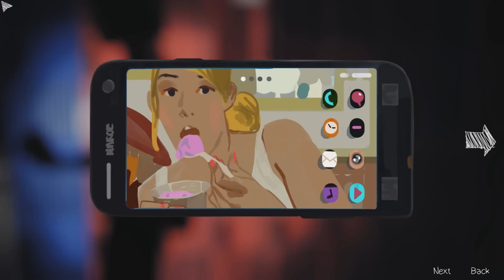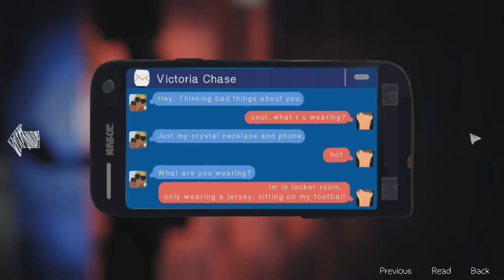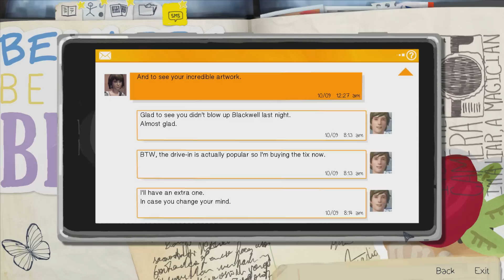[Danish] JEG ER BANGE - Life is strange - Ep 3 - Part 3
FØLG MIG HER:
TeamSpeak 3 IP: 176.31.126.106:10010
CSS JAIL IP'en er: 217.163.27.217:27015